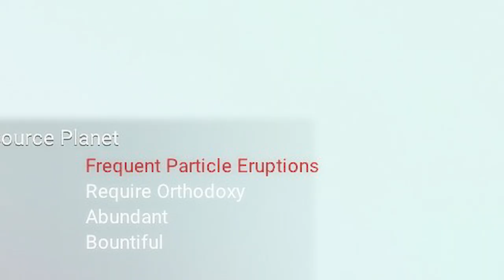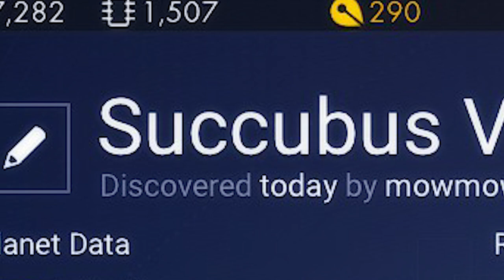No Mans Sky Procedural Naming be like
weather forecast today really do be Frequent Particle Eruptions
(random products such as phonecases, pillows, ect.)
(⌒▽⌒)☆   ヽ(´ー｀)ﾉ
(—_-)  (¬º-°)¬
/╲/( ͡° ͡° ͜ʖ ͡° ͡°)/\╱\